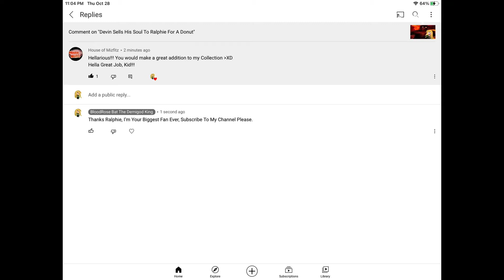My Reaction To Ralphie (House Of Mizfitz) Commented On My Video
OMG, THANKS RALPHIE SO MUCH, I OWE YOU A THUMBS UP. You’re My Hero Ralphie!!!